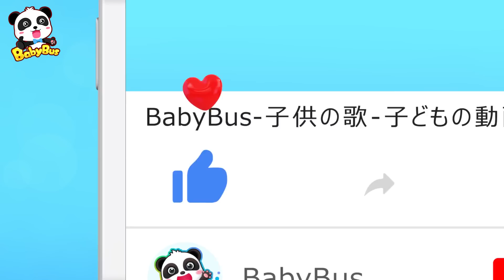【健康・予防】★NEW★むしばきん3兄弟 | 歯ブラシで虫歯をなくそう！ | 寝る前ちゃんと歯磨きしてね！ | 赤ちゃんが喜ぶアニメ | 動画 | ベビーバス| BabyBus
ジャンジャン、むしばになっちゃった！みんなは、毎日はみがきしているかな？お菓子を食べたら、はみがきを忘れないでね！

00:00 むしばきん3兄弟
03:00 5兄弟プール遊び
03:04 5兄弟キャンディ大好き
05:16 ペロペロキャンディ
07:25 はみがき大好き

*～*むしばきん3兄弟　歌詞*～*
いだずらっこむしば　あまいものがすき
いだずらっこむしば　うたとダンスがすき
むしば　むしば　むしばのダンス
DoDoDo  LaLaLaLa  DoDoDo  LaLa
                                                                                                                                                                                          ああんああん、はがいたいよ！
                                                                                                                                                                                             いだずらっこむしば　かんかんあなを ほる
いだずらっこむしば　すっすっペンキをぬる
むしば　むしば　あなを　ほるよ
むしば　むしば　ペンキを　ぬるよ
                                                                                                                                                                                          ア！だれかたすけにきてくれたの？
はみがきのようせい  たすけにきたよ。
                                                                                                                                                                                              いっしょにはみがき はみがきこをつけて
いっしょにはみがき ハブラシしゅつどう
そとがわ　うちがわ　はみがき　シュッシュシュ
うえした　みがく　はみがき　シュッシュシュ
みがこう　みがこう　シュッシュシュ　シュッシュ
                                                                                                                                                                                          あっ！ぼくのだいきらいなはみがきだ。
はやくにげよう！
                                                                                                                                                                                             いっしょにはみがき　しょくじのあと　はみがき
いっしょにはみがき　ねるまえに　はみがき
うがい　グルグル　きらきら　イー

はみがきのようせい たべものをたべたら、かならずはみがきしようね！